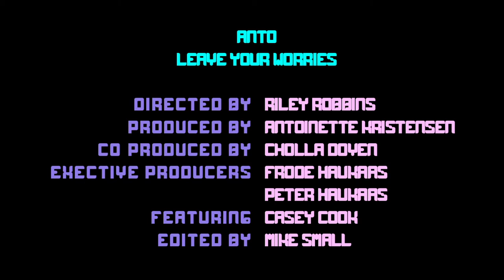Leave Your Worries v2 4 1 Vimeo Upload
ANTO - LEAVE YOUR WORRIES -
"Leave Your Worries" The Brand New Video from ANTO
Song by Anto Antoinette Kristensen and Cedric Dassulle
From the new album 'Sleep When We Die'
Directed by: Riley Robbins
Produced by :ANTO Antoinette Kristensen and Cholla Doven
Executive Producers: Frode Haukaas and Peter Haukaas
Featuring Casey Cook , Carmina Becerra, EJ Moore, Ikenna Okoye, Staniel Ferreira, Yas Mouslehpour, Cholla Doven, Kaytlin Wolfe, Cheryl Kwai and Yvette Gonzales

Additional Credits:
Hair by: Edna Preciado
Wardrobe by: Monte Christo